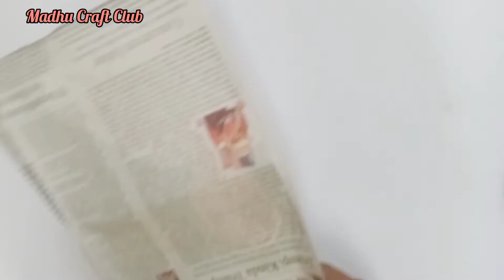Paper Craft Wall Hanging || Easy Wall Hanging ideas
Paper Craft Wall Hanging|| Paper Craft || Easy Wall Hanging ideas

wall hanging
paper crafts
wall hanging craft ideas with paper
quick and easy wall hanging
paper craft
 easy decoration
how to make woolen wall hanging